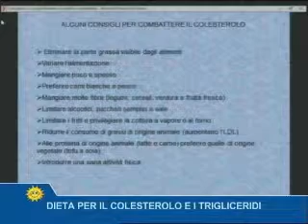ELISA CIRACI 11